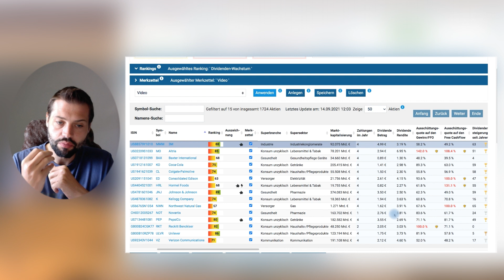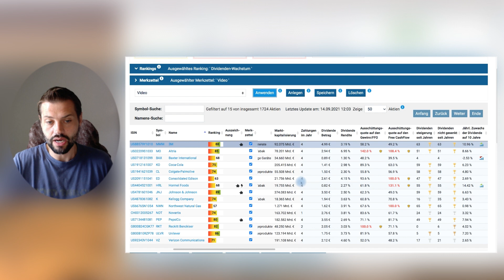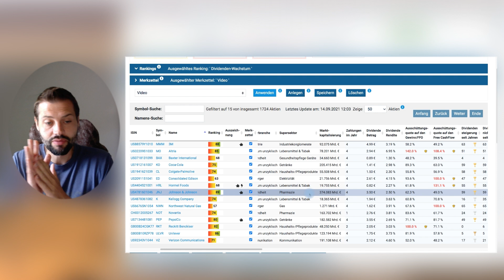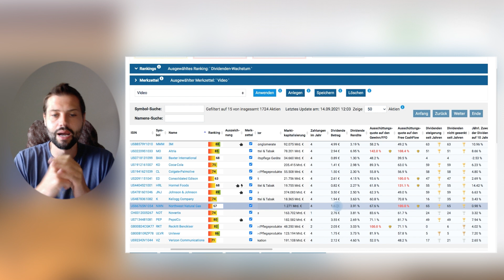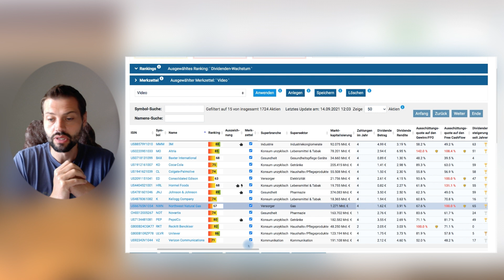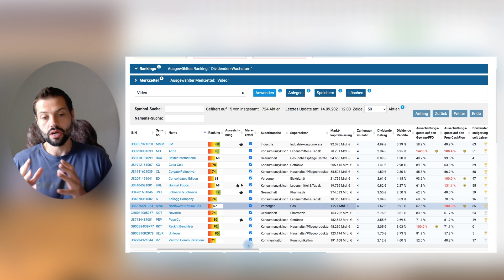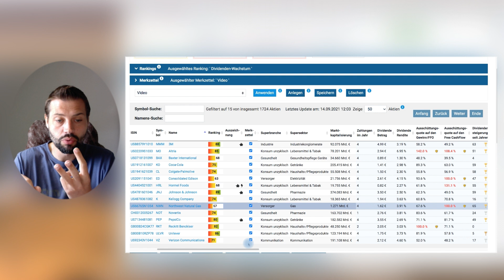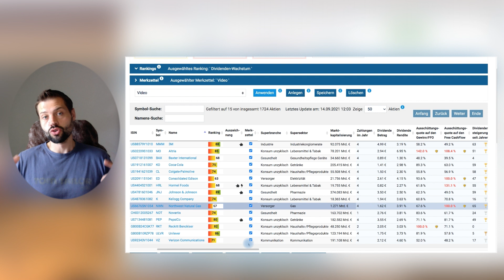15 Aktien fürs passive Einkommen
15 Dividenden Aktien mit solidem Cashflow ... Die Dividenden werden seit Jahrzehnten angehoben.